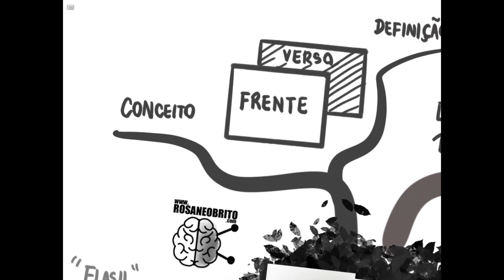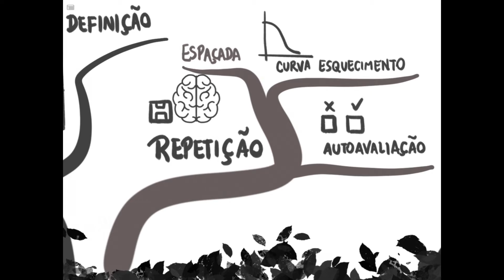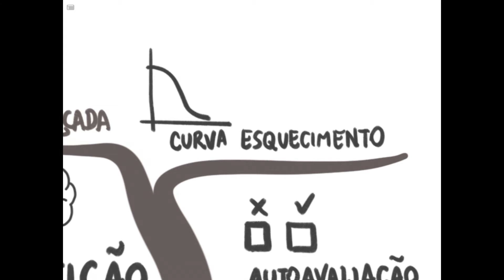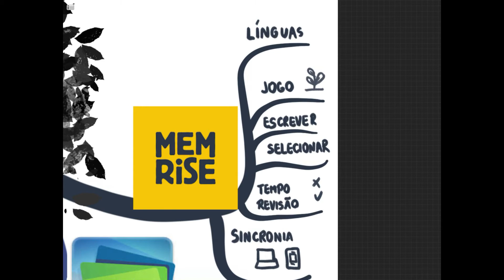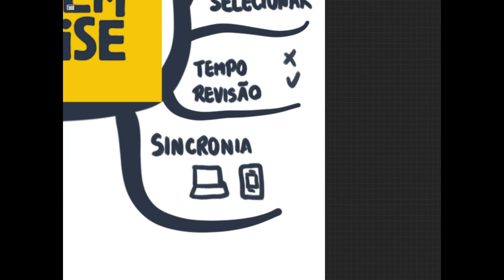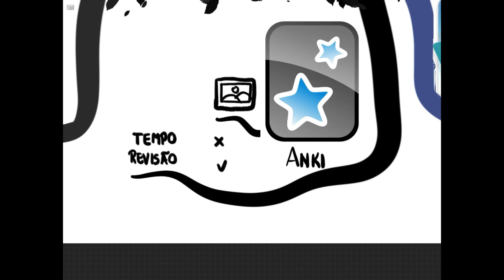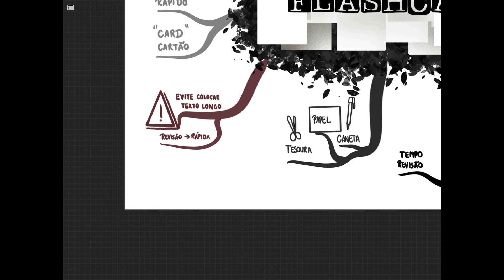Técnicas de Estudos: Flashcards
Conheçam o meu SITE, lá encontrará materiais grátis e várias dicas e conteúdos sobre técnicas de estudo:

Flashcards

Esta mais do que provado a eficácia que esse método pode ter. Estou falando dos famosos flashcards. Temos muitas dicas e informações bacanas sobre o que é, como usar, como criar os seus e quais aplicativos e ferramentas podem te ajudar. VEJA TUDO ISSO NA PÁGINA EXCLUSIVA DO MEU